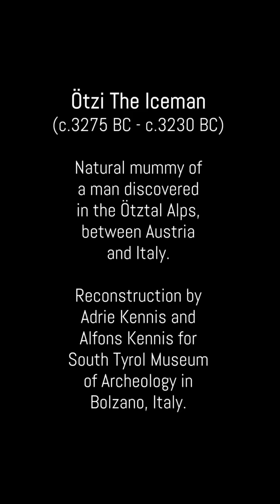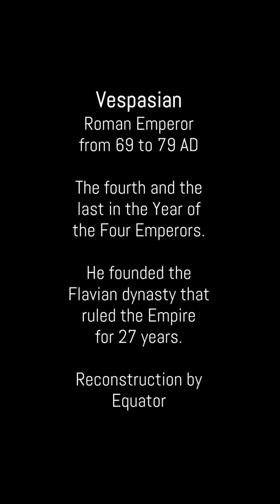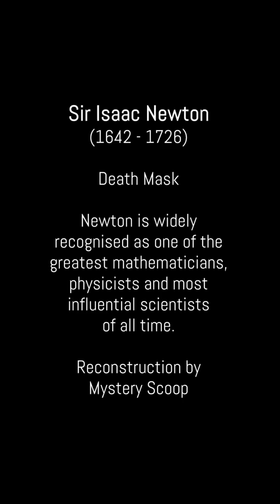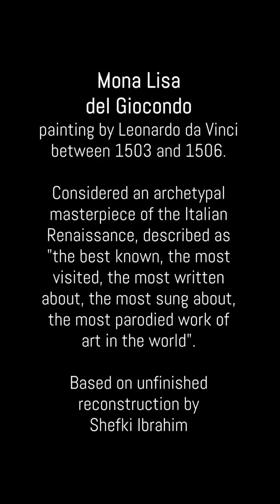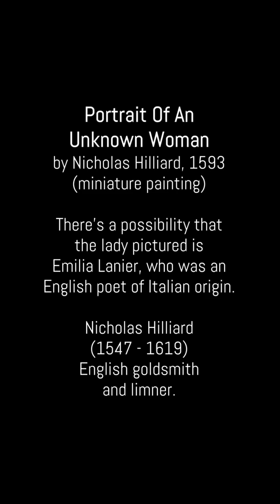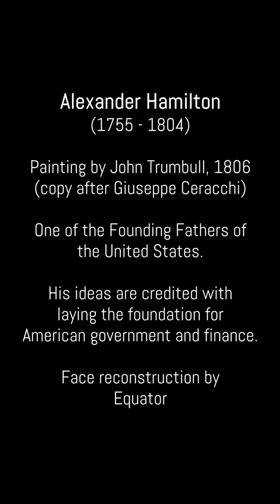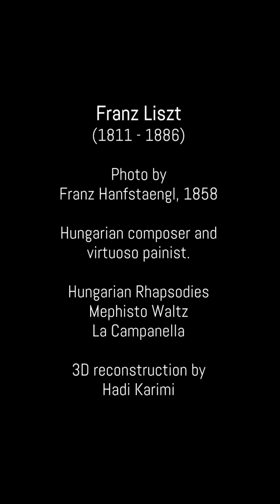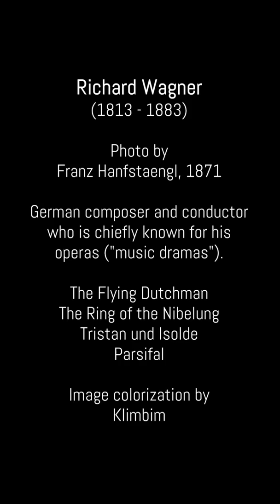Historical Figures Brought To Life (Otzi the Iceman, Vespasian, Mona Lisa, Hamilton, Liszt, Wagner)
► Historical Figures Brought To Life Using AI Technology
► The photos of the subjects in this video have been digitally manipulated and brought to life using AI technology. Images have been enhanced, colorized and facial motion added (including smiling, ageing etc.), using AI tools and Photoshop. This video is part of a series where historical figures are brought to life using AI tech. Please note, AI generated portraits may not be historically accurate.

Featured in this video:
00:00 Historical Figures Brought To Life, Intro
00:06 Otzi The Iceman, natural mummy
01:16 Vespasian, Roman Emperor
02:25 Sir Isaac Newton, Death Mask
03:36 Mona Lisa del Giocondo, 1506
04:48 Portrait Of An Unknown Woman by Hilliard, 1593
07:19 Alexander Hamilton by Trumbull, 1806
08:31 Franz Liszt by Franz Hanfstaengl, 1858
09:41 Richard Wagner, 1871